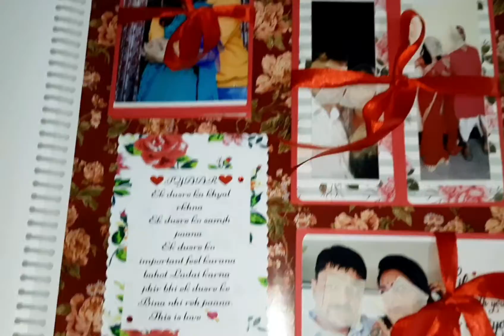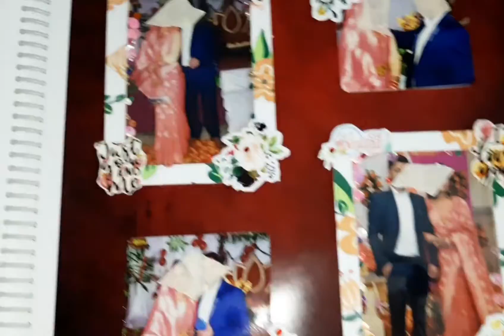Wedding Anniversary album